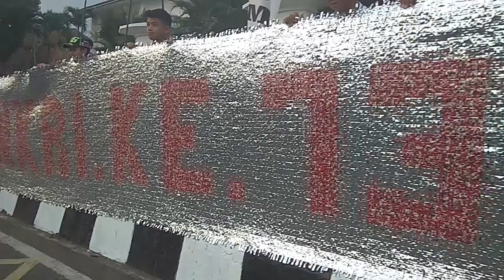Spanduk HUT RI Dari 25 Ribu Bungkus Kopi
SUKABUMIUPDATE.com - Harsudi Hartono (51 tahun). Warga Gang Cikole Dalam RT 4 RW 5, Kelurahan/Kecamatan Cikole, Kota Sukabumi patut diacungi jempol. Ia berhasil membuat spanduk ucapan Hut ke 73 RI dari puluhan ribu bungkus kopi.